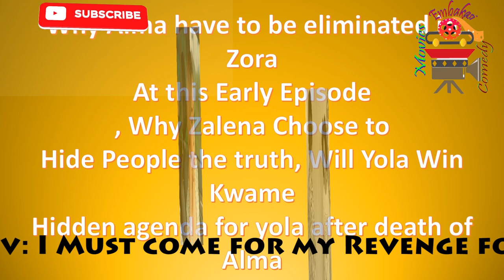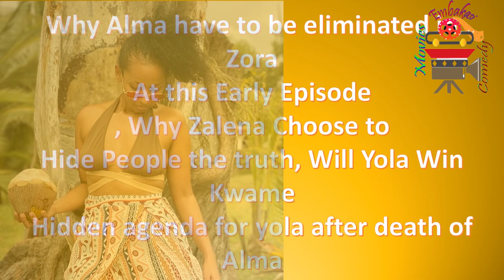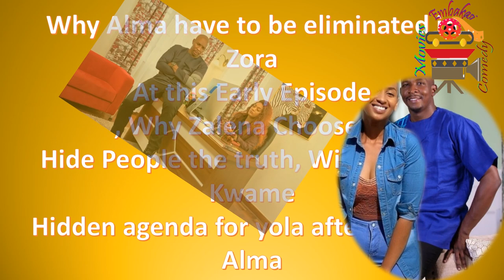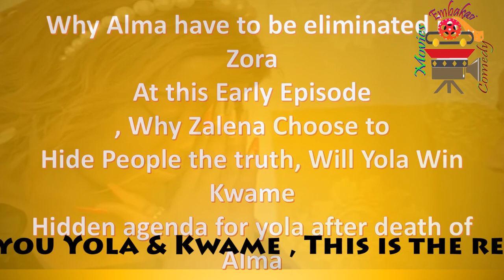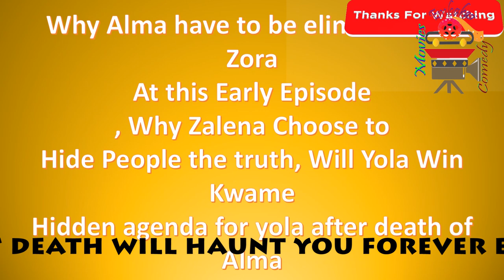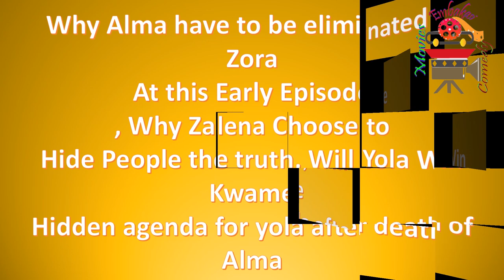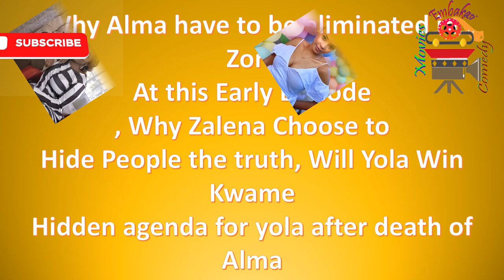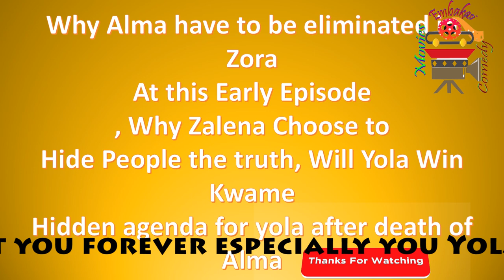Alama from Zora Citizen tv, Zalena, Kwame, Madimba and Nana How they Involved with death of Almah